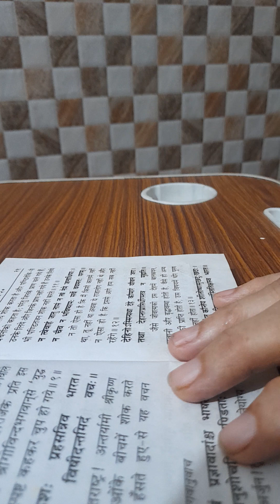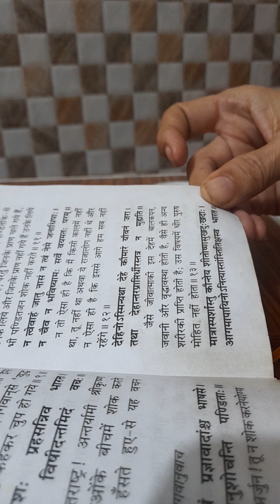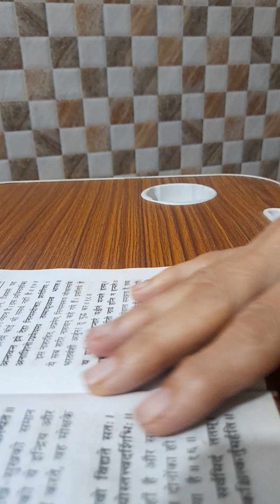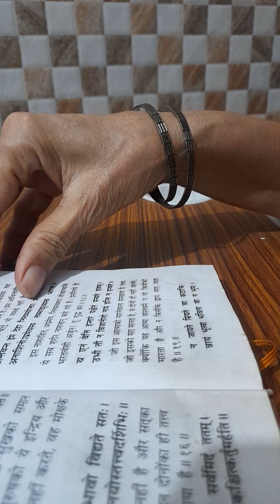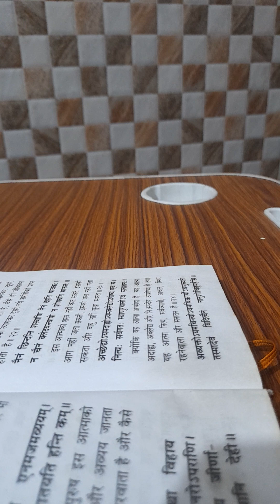2सराअध्याय गीताअमृत जयश्रीकृष्ण